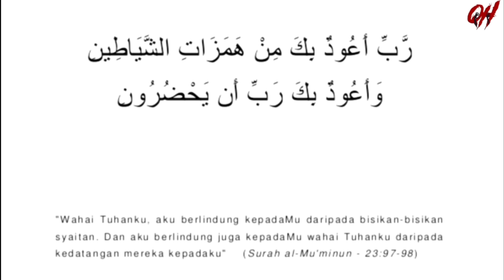“ADA YANG MENYERUPAI POL1S & TENTERA JPUN” | SERAM SUBSCRIBERS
IG ARTZ

Apps editing : Luma Fusion